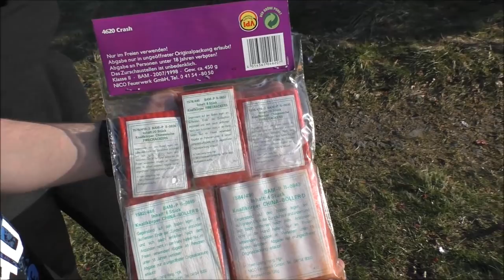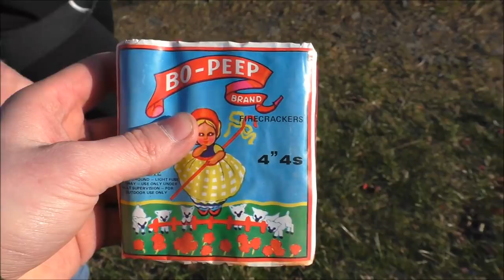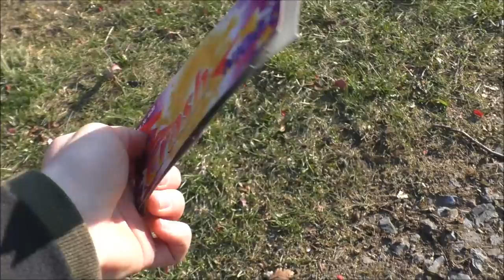Nico - Crash | Wer crasht hier?! | DennisPyro©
Heute gibt es mal das Crash Sortiment von Nico, was doch schon ein paar Jahre älter ist. :D

by PyroExtrem

🎶Verwendete Lieder:
🎵[FREE] Lil Uzi Vert Type Beat 2017 - "Useful" | Free Type Beat | Rap/Trap Instrumental 2017